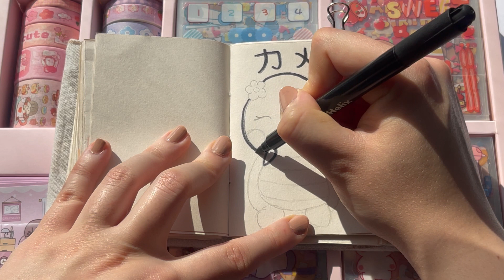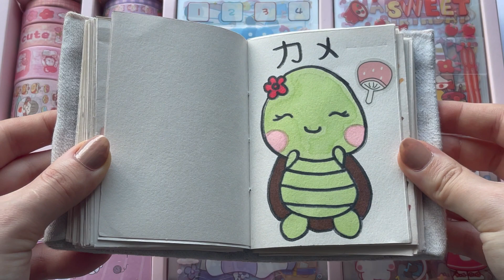How to draw a turtle very easy 🐢 ASMR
Learn how to draw a turtle with me in this drawing tutorial includes ASMR.